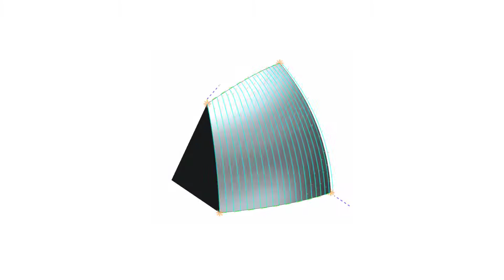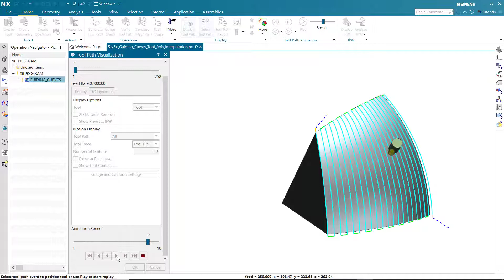5-Axis Guiding Curves Tool Axis in NX CAM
Tool axis interpolation can now be controlled in both the U and V directions Variable Axis Guiding Curves operations in NX CAM.

Follow our blog for news and information about NX for Manufacturing